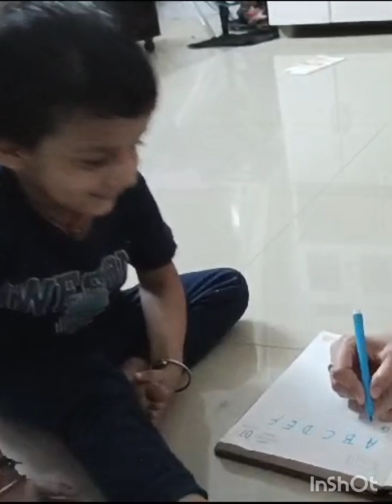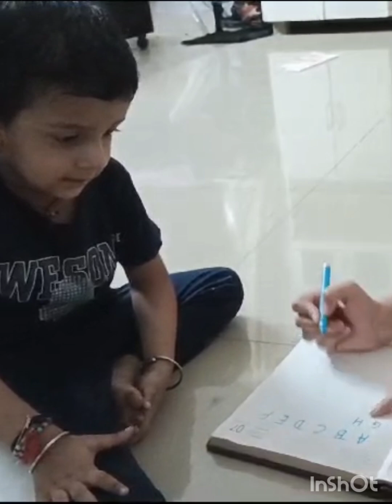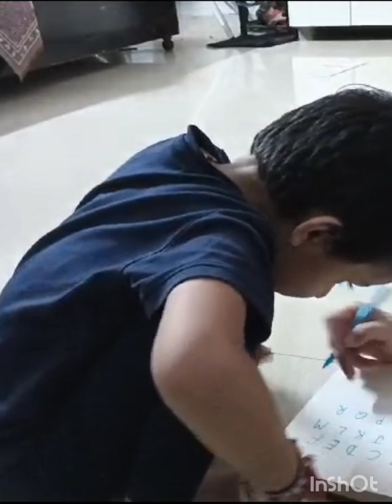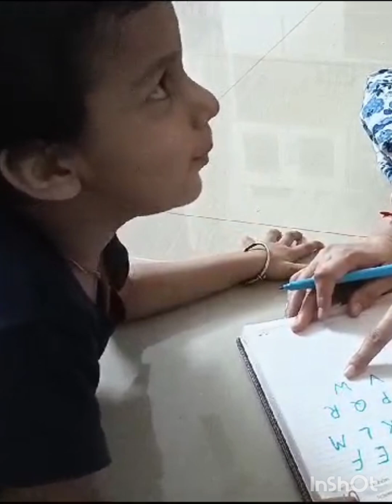“2-Year-Old Reading the Alphabet | Cute ABCs Learning Video for Toddlers!” Part -1 Alphabet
Description:
"Watch my 2-year-old son as he reads the alphabet! This fun and educational video is perfect for toddlers learning their ABCs. It’s great for early childhood development and language learning. Whether you're a parent or teacher, your little ones will love watching along as he practices the alphabet with enthusiasm.

Let me know if you'd like to tweak any details